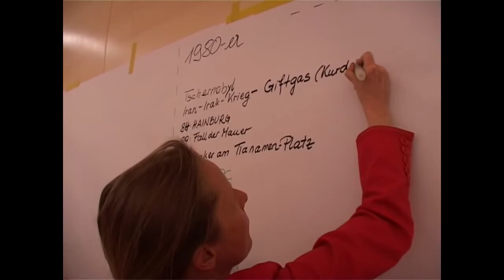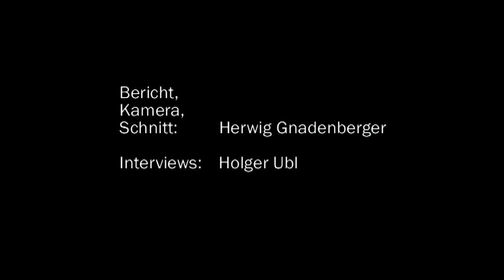Zukunftskonferenz Krems 2005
Kurzbericht über die Zukunftskonferenz Krems 2005.